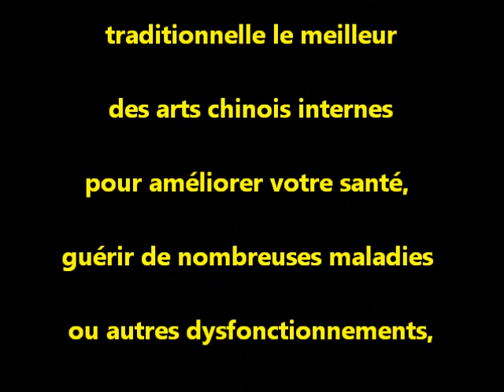Yi Quan Qi Gong Reportage TV Tahiti partie 1/2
Voici le reportage en deux parties sur le Yi Quan lors du séjour de Ming Shan en Polynésie française.